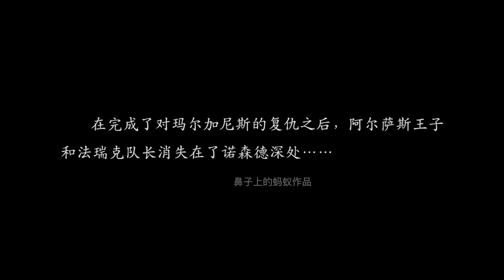Warcraft Fan Film by AoN- Episode 5:Frostmourne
I will add English subtitles to each episode. If you need English sound, please let me know.

This series will be based on the three story lines of the fall of Arthas, the establishment of Orgrima and the return of Varian to stormcity to sweep away the Black Dragon Princess and expand the alliance. It will reproduce the most brilliant moment of Azeroth and the most full story of Warcraft.